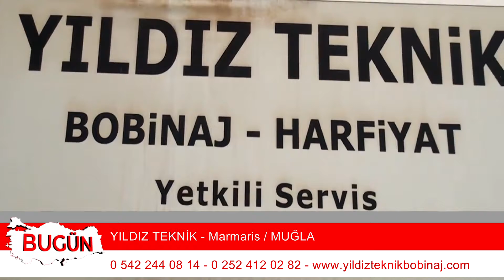YILDIZ TEKNİK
Muğla Milas'ta faaliyet gösteren ‘Yıldız Teknik  ‘ firma sahibi  Hakan Uysal sektördeki başarı ve hizmetlerini ‘Bugün Kobi Özel’e anlattı..